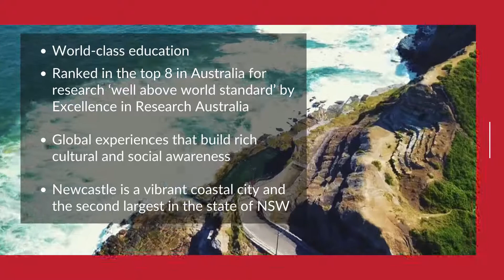[UEH - ILACS] Chương trình Dự bị Đại học NCUK - University of New Castle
University of New Castle
🌏Được xếp hạng thứ 197 trường đại học trên thế giới
⭐ Đứng đầu thứ 150 trên thế giới - Quản trị kinh doanh
🔑Các chương trình Học tập Tích hợp Làm việc với các tổ chức hàng đầu trong nước và toàn cầu để sinh viên có được các kỹ năng thực tế tại nơi làm việc
Study in New Zealand UoN The University of Newcastle, Australia